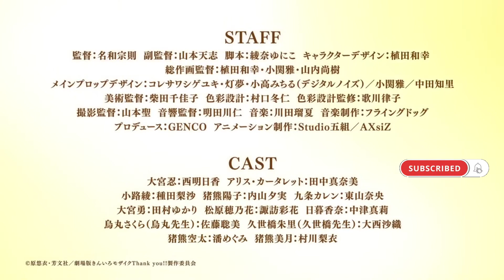Kin iro Mosaic Thank you!! || Official Trailer || Eng Sub || PV1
Anime - Kin iro Mosaic Thank you!! (Movie)
𝑵𝒐𝒕𝒆 -: 𝑭𝒐𝒓 𝒔𝒖𝒃𝒕𝒊𝒕𝒍𝒆𝒔, 𝒕𝒖𝒓𝒏 𝒐𝒏 𝑪𝑪 𝒂𝒏𝒅 𝒕𝒉𝒆𝒏 𝒂𝒖𝒕𝒐-𝒕𝒓𝒂𝒏𝒔𝒍𝒂𝒕𝒆 𝒕𝒐 𝑬𝒏𝒈𝒍𝒊𝒔𝒉

Please support the creators of this awesome anime series by buying the original DVDs, BLU-RAYs and watching them online in legally approved streaming sites.

★COPYRIGHT / LICENSING★

► This video serve only for the purpose of entertainment and promotion only
►This video is only made for fun and non-profit.
►I do not plan to monetize the channel. This is just for enjoyment of community